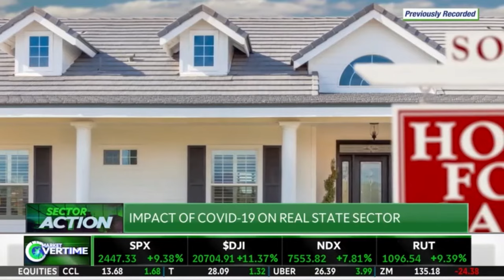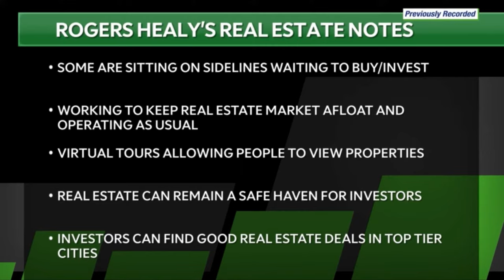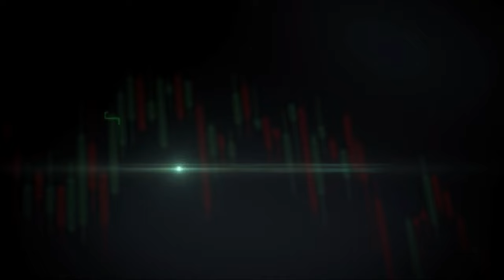Impact of Covid-19 on the Real Estate Market - Rogers Healy - TD Ameritrade - March 24, 2019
Video credit: TD Ameritrade Network